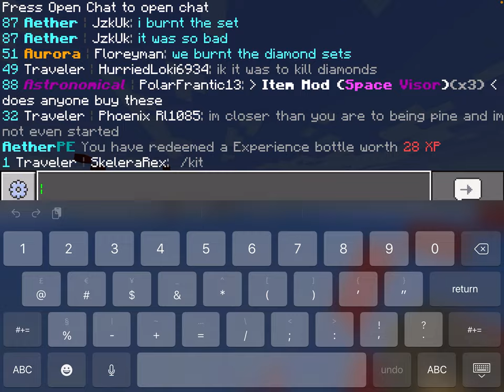I’m so lucky